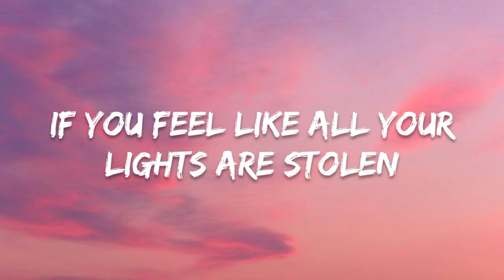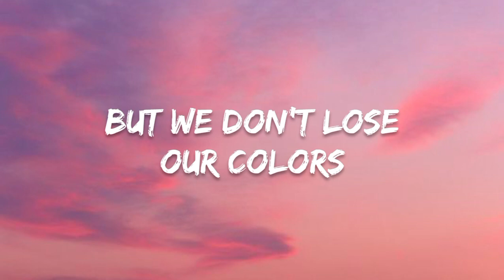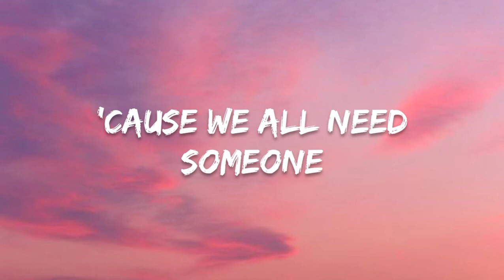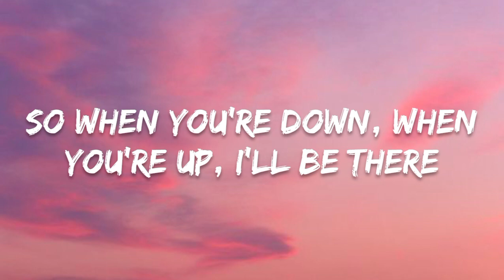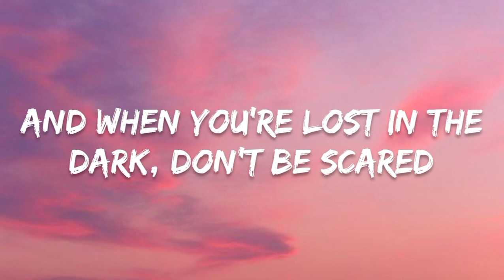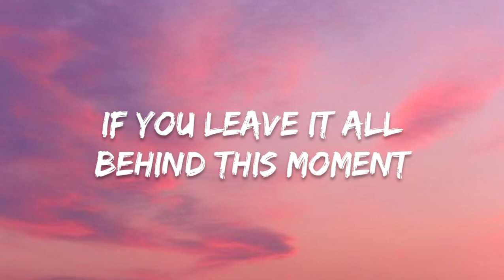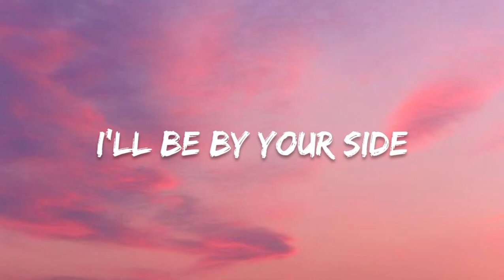Mike Perry - By Your Side (Lyrics)